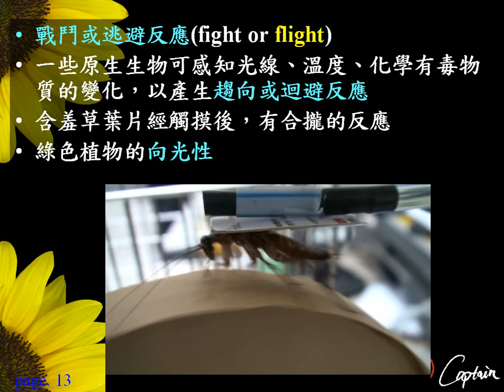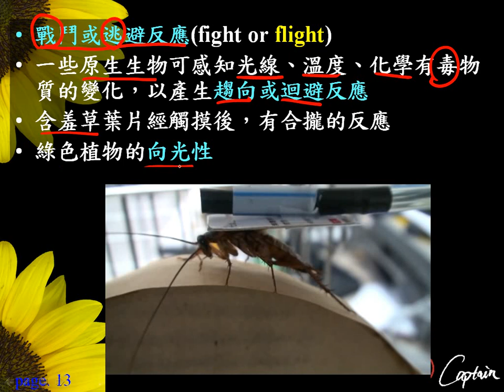10601高一基礎生物1 1 05反應的例子一公